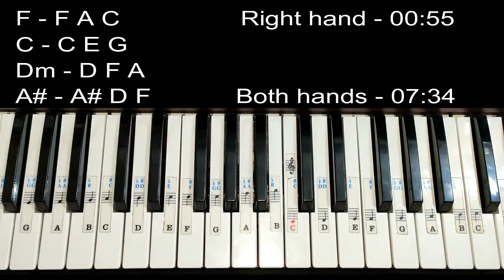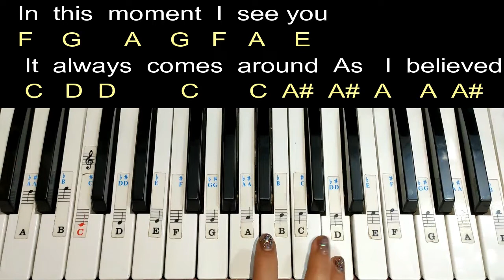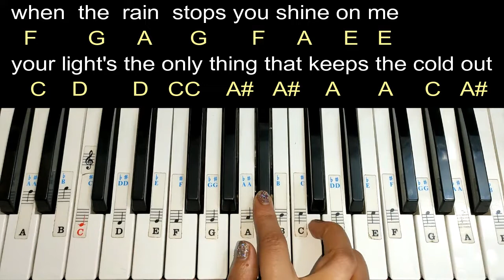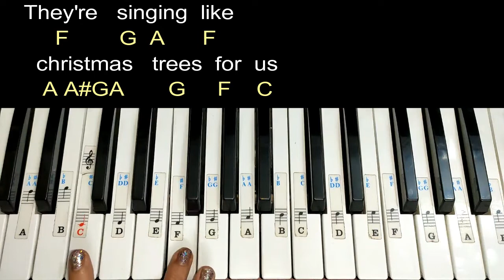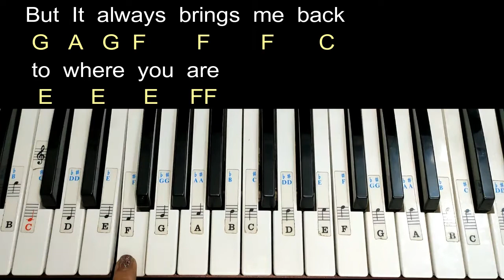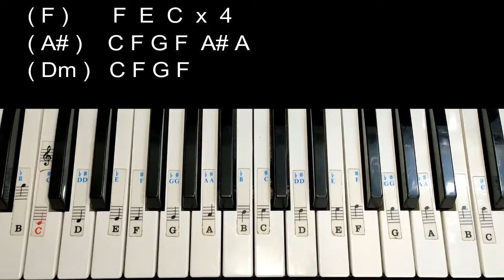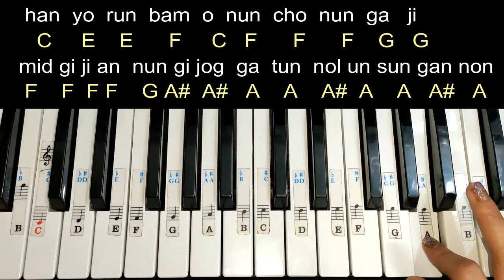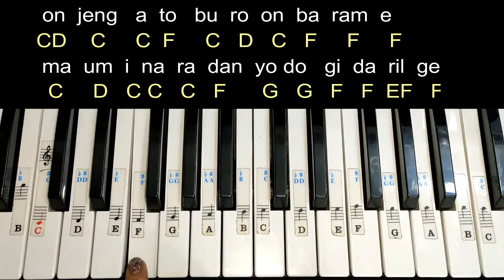BTS V - Christmas Tree | Easy Piano Tutorial With Notations And Chords |그 해 우리는 Our Beloved Summer 5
Hello everyone 🤗.. how are you all doing 😀🌹🙃🌟🌸
btw here's my new tutorial and I will upload more lessons soon 😊😇

Album: Our Beloved Summer OST
그 해 우리는 OST Part 5
Genre: OST, K-Pop
Label: MOST CONTENTS
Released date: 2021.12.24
Language: English, Korean